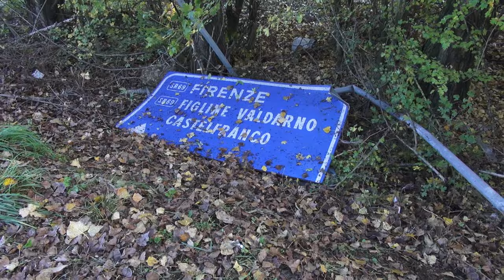Arezzo, i Carabinieri celebrano in Duomo la “Virgo fidelis”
Nella Cattedrale di Arezzo, officiata dal monsignor Andrea Migliavacca, i carabinieri del Comando Provinciale hanno festeggiato la Virgo Fidelis, Patrona dell'Arma dei Carabinieri.
La scelta della "Virgo Fidelis" come celeste Patrona dell'Arma risale all’11 novembre 1949, quando Papa Pio XII accolse il voto unanime dei cappellani militari dell'Arma e dell'Ordinario Militare per l'Italia.